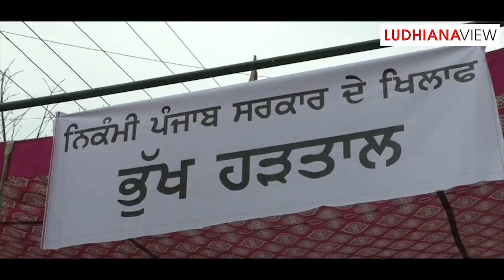Sharanjeet Dhillon Ludhiana